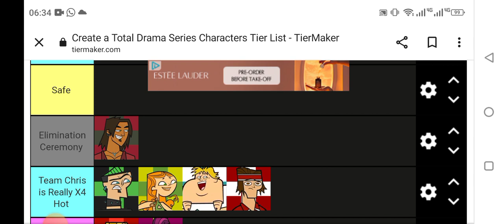Total Drama World Tour Youtuber Season Episode 6 Part 2 (Voting)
The Lucky number is 1 so Team Victory won a immunity and Team Chris and Team Amazon lost the challenge.
And the twist is a double elimination.
Team Chris is Really X4 Hot vote one of your teammates.
And Team Victory vote Blaineley or Sierra to be Eliminated.